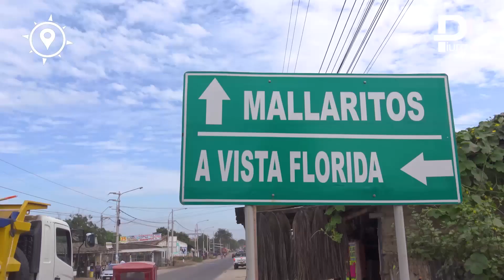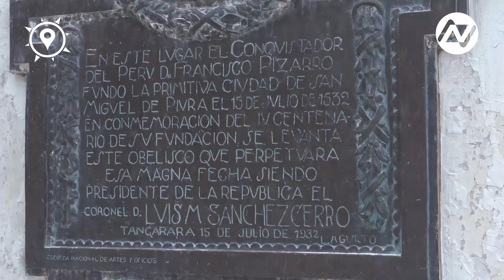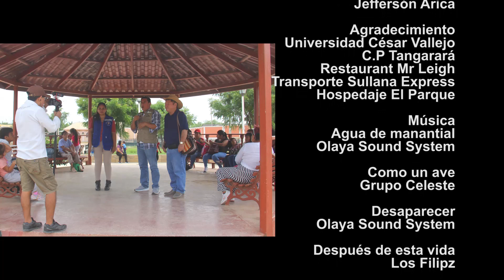CONOCE TANGARARÁ, Y EL ORIGEN DE PIURA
turismo | Hoy te llevaremos en un viaje fugáz a San Miguel de Tangarará, la primera ciudad española fundada en América latina.
Este espacio físico fue antes tierra de etnias pre Incas; según diversos historiadores eran propiedad del cacique o curaca llamado Tangarará, y sobre esté espacio a orillas del río Chira -parte de la provincia de Sullana-, un enviado de España, llamado Francisco Pizarro, Fundó lo que sería la primera ciudad. La historia es larga y llena de movimientos sociales, políticos y económicos. Es así, como inició, para bien o para mal, lo que hoy somos como país y como región. A pesar de llevar 491 años desde su fundación y ser de gran importancia histórica está prácticamente desatendida y si no fuera por algunas pocas personas que se han preocupado, ni siquiera estuviera en el mapa histórico cultural y no fuera un destino. Ojalá que las autoridades puedan ver este vídeo y se preocupen un poco, al menos les pongan los servicios básicos. Por lo demás, sigamos conociendo cada día un poco más de nuestros orígenes y mixturas, que son la base de quienes somos y punto de partida para lo que podríamos llegar a ser.